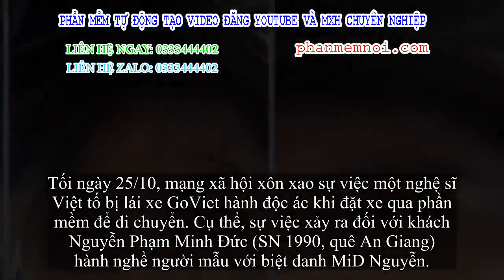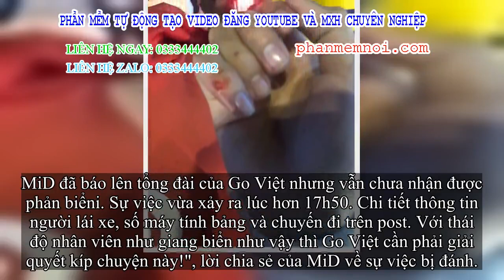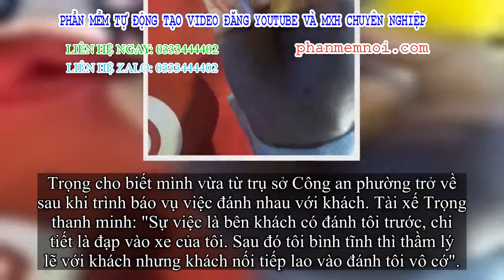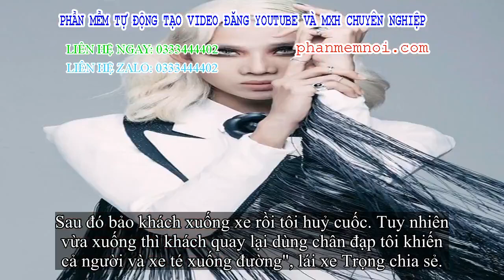✅ Bị tố hành độc ác người mẫu lưỡng tính 'The Face', lái xe GoViet thanh minh: Do khách chửi và đánh